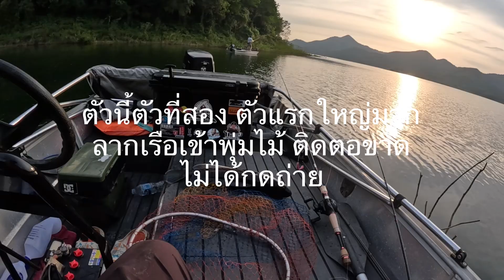ชะโดแก่งกระจาน มันกัดแล้วนะวิ